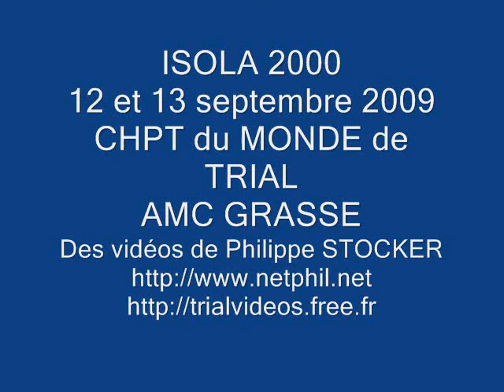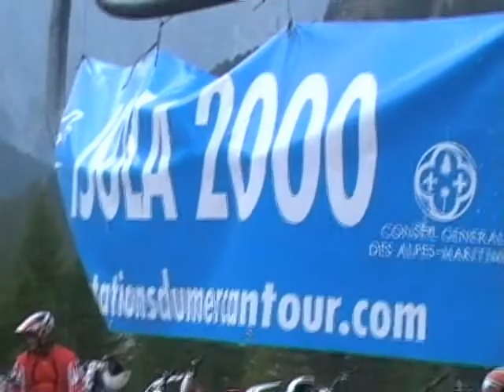Antonio Bou et Fujigas Fujinami à Isola 2000 championnat du Monde de Trial FIM en 2009